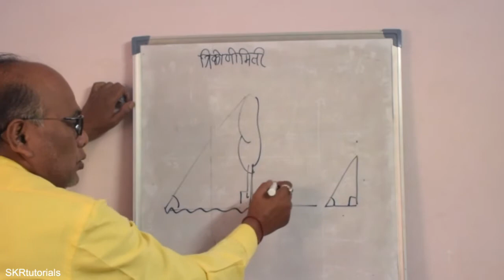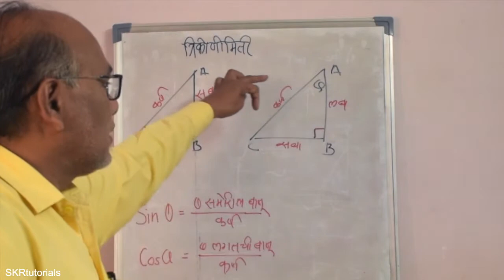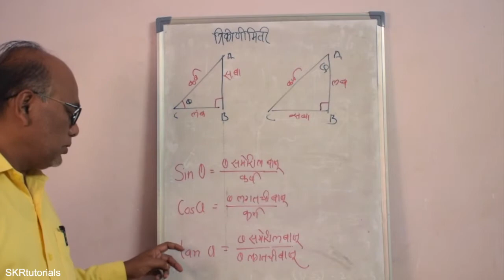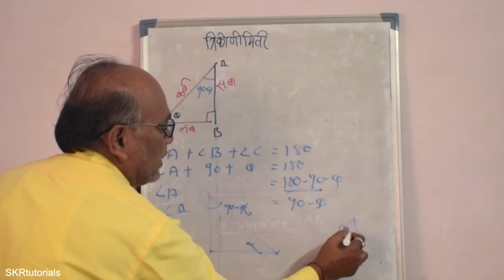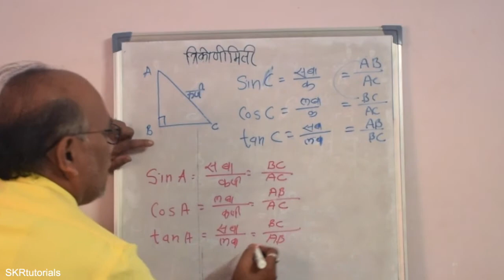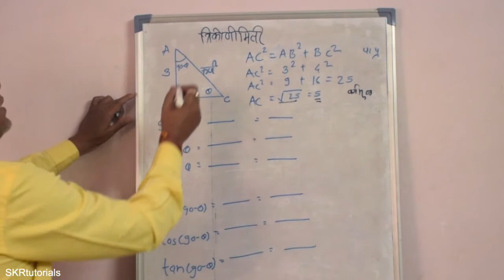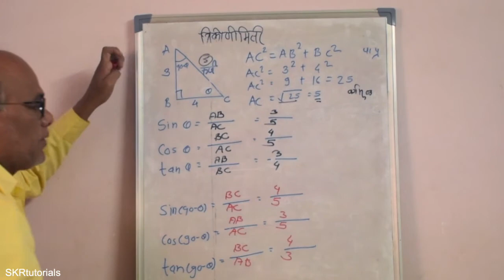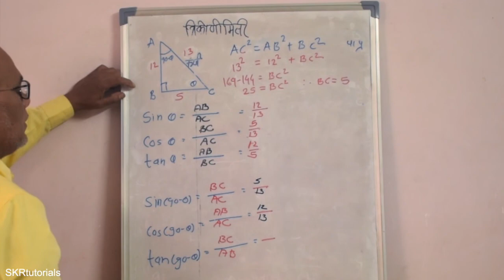इयत्ता ९वी : गणित भाग २ : प्रकरण ८-1 त्रिकोणमिती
त्रिकोणमितीची ओळख
त्रिकोणमितीच्या संदर्भातील काही संज्ञा
त्रिकोणमितीय गुणोत्तरे आणि काही उदाहरणे